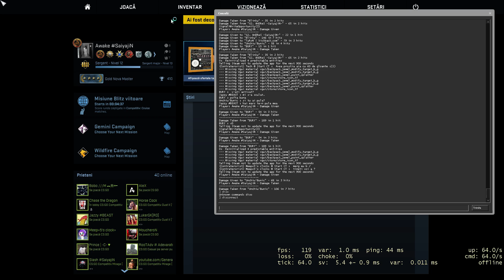CS:GO Competitive #31 - "C*mback" de la 12:3 /vs. Români!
Vrei sa joci 1-1 cu mine? Fa-ti cont pe ZenGaming si provoaca-ma
Vrei sa ma intrebi ceva? Mesaj privat pe pagina de facebook.